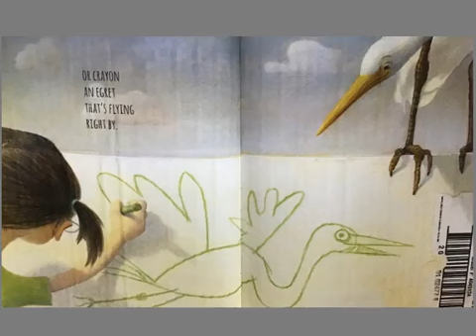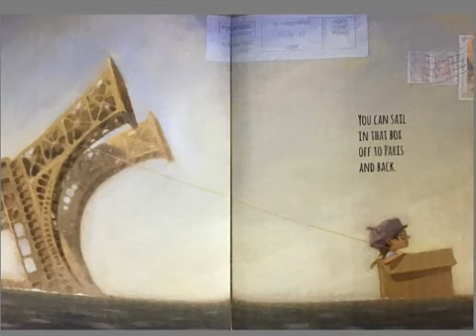What To Do with a Box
"What To Do with a Box" written by Jane Yolen and illustrated by Chris Sheban explores the many uses two kids find for boxes when armed with their imaginations and crayons. This was made using Screencast-O-Matic.